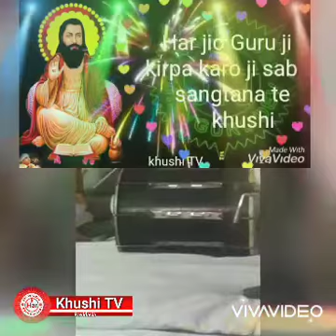puna kartick khushi tv